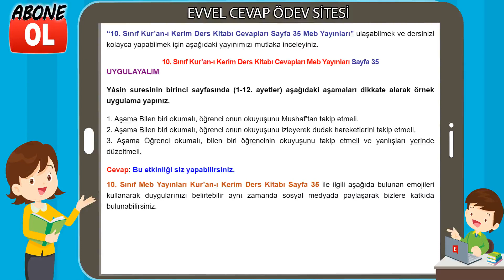10. Sınıf Kur’an-ı Kerim Kitabı Cevapları Meb Yayınları Sayfa 35